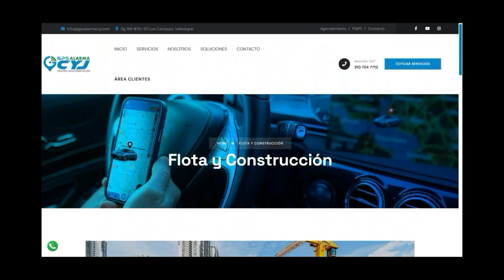MUERE MUJER TRAS L3SIONARSE CON 4RMA C0RTOPUNZANTE